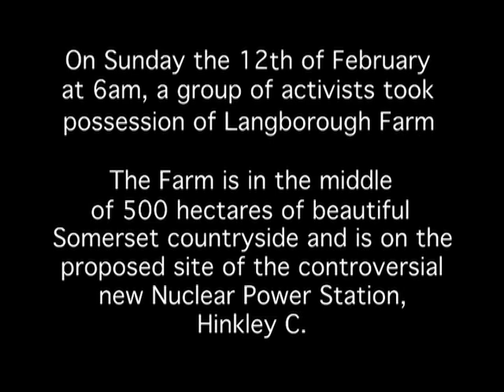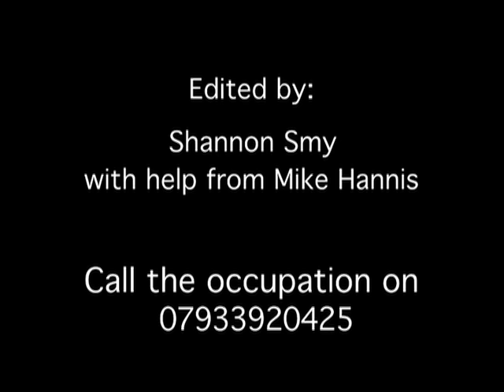Hinkley C ~ Site Occupation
This film gives an account of the first few days of the occupation of Langborough Farm on the site of one of the proposed 'new wave' of Nuclear Reactors, at Hinkley point in Somerset. The activists took occupancy in the early hours of Sunday the 12th of February and are settling in to their new home and community.
Their aims include highlighting the fact that EDF, the French company given the contract to build Hinkley C, have been given permission to remove all hedgerows, trees and topsoil from the 500 hectare site, before they have been given planning permission to build the power station. The site includes a SSSI and a protected wetland (R.A.M.S.A.R) and is home to some beautiful deer and protected bats.
This week has seen a number of visitors, and none more poignant than the visit by a county council officer who issued them all with Iodine tablets 'Just in case of a Nuclear Accident!'
Please support the campaign by heading to the Farm if you are able (TA5 1UD), by donating money, and by spreading the word!
Nuclear Power is not the solution to our climate change problems, with an embedded energy per unit of power outputed 5 times that of wind, ...(When you take into account all the energy needed to build the plant, mine the Uraniun, operate the plant, etc it produces 5 times more CO2 per unit of energy than wind power...) and a toxic waste that will be too hot to even move for 150 years...can we honestly be certain that future generations will have the climate stability necessary to deal with such a potentially devastating hazard...?